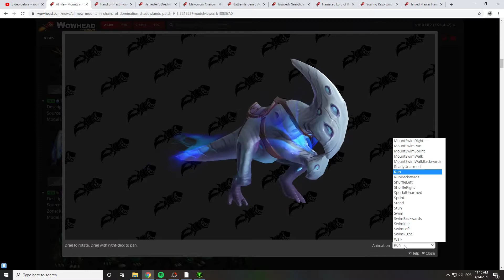Tamed Mauler Harness Mount WoW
Description: When it comes to taming devourers, all it takes is a little anima and a lot of patience. And a lot of healing potions.
Source:
Model id: 100367